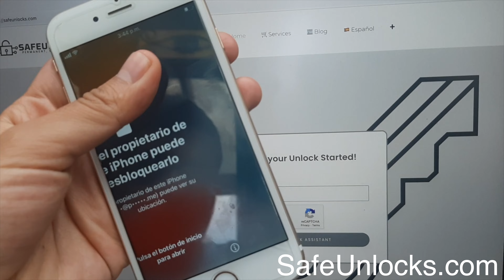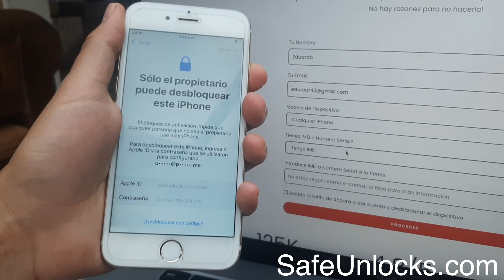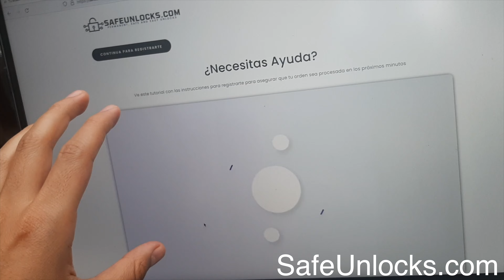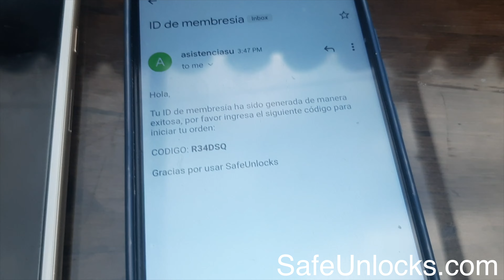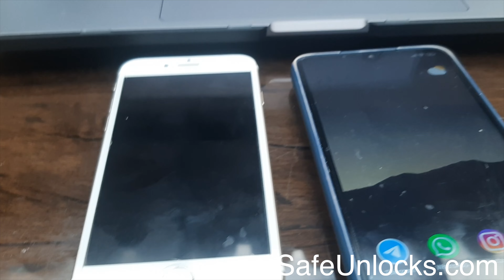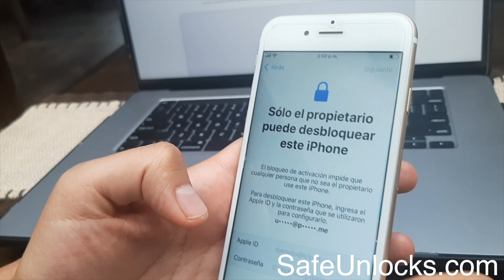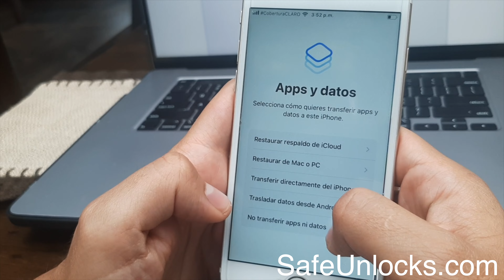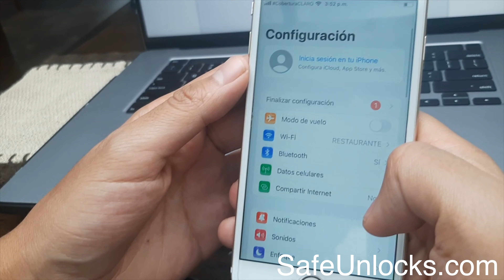Así quite el bloqueo de activacion iPhone (Muy fácil)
Muchas personas buscan una forma de desbloquear su iPhone, pero no saben cómo hacerlo. El teléfono puede haberse perdido o haber sido robado, o la persona puede querer venderlo. Tanto si se encuentra en una de estas situaciones como si sólo quiere eliminar un bloqueo de activación no deseado en su dispositivo, ¡hay una solución que le funcionará! SafeUnlocks puede ayudarle a eliminar cualquier tipo de bloqueo de activación de su iPhone y empezar a utilizarlo de nuevo sin ningún problema.

SafeUnlocks desbloquea los iPhones eliminando iCloud de menera peromanente. También permite que los usuarios introduzcan su propio ID de Apple sin que se requiera la contraseña cuando el dispositivo se bloquea debido a que se han introducido demasiadas contraseñas erróneas.

El bloqueo de activaciónes una función de seguridad que Apple utiliza en sus productos, incluidos los iPhones y los iPads. Está diseñada para proteger su dispositivo de robos o usos indebidos por parte de usuarios no autorizados. Cuando se restablece la contraseña de una cuenta de iCloud asociada al dispositivo.
¿Cómo funciona SafeUnlocks?

SafeUnlocks es una poderosa herramienta la cual permite eliminar el bloqueo de activación de manera fácil y sencilla. Según la herramienta se utiliza una tecnologia llamada Dummy ID. esto significa que se crea una ID temporal vacia que sirve para enlazar con el numero de serie o IMEI con el proposito de hacer el desbloqueo.
Beneficios de usar Safeunlocks

SafeUnlock es seguro y rápida, entre los beneficios más notables se encuentra:

    Desbloqueo permanente
    Actualizaciones por parte de Apple
    Poder usar cualquier Apple ID
    La garantia se mantiene
    No se altera nada del dispositivo

Haz el desbloqueo hoy

Si quieres usar esta herramienta te recomendamos ver el video completo para que no tengas ningún tipo de problema al hacer el proceso. En este video te mostramos paso a paso un caso de la vida real donde desbloqueamos en vivo un dispositivo iOS.